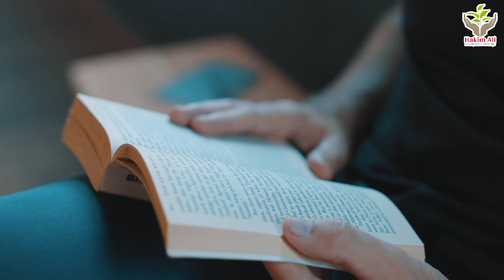8 Evidence Based Health Benefits of Cinnamon For Weight Loss, Skin & Hair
If you have any question in your mind ask anything Hakim Ali

- Gaining muscle strength in Bodybuilding.
- Very Helphul Cancer.
- Increasing lactation.
- Physical weakness and debility.
- Improving athletic performance.
- May Cut the Risk of Heart Disease